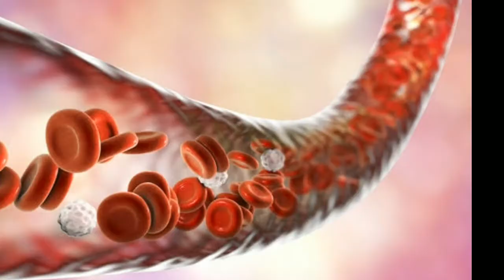Fennel Seeds Amazing Benefits | Fennel Seeds for Weight Loss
10 Science-Based Benefits of Fennel and Fennel Seeds

Highly nutritious. Both fennel and its seeds are packed with nutrients. ...
Contain powerful plant compounds. ...
Fennel seeds may suppress appetite. ...
Can benefit heart health. ...
May have cancer-fighting properties. ...
May benefit breastfeeding women.